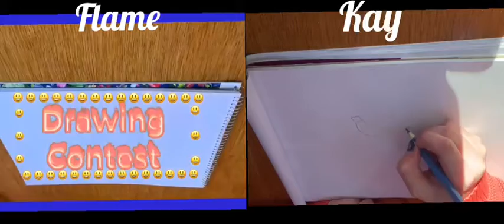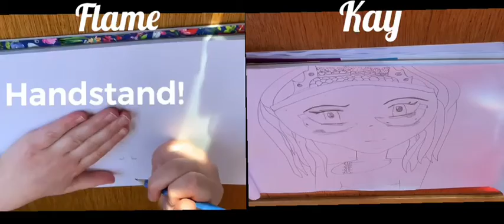Drawing contest. KAY & FLAME EP1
This is a new sires  called  KAY & FLAME.